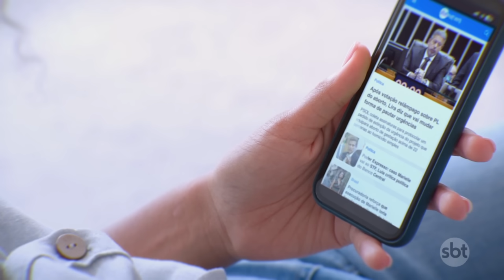PL de Bolsonaro perde em 7 de 9 capitais; PT de Lula vence só Fortaleza | SBT Brasil (27/10/24)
Em segundo turno disputado e com derrotas, o Partido Liberal (PL), sigla do ex-presidente Jair Bolsonaro, vai comandar prefeituras de quatro capitais entre 2025 e 2028, enquanto o Partido dos Trabalhadores (PT), do atual presidente Luiz Inácio Lula da Silva, fica à frente de apenas uma: Fortaleza (CE).